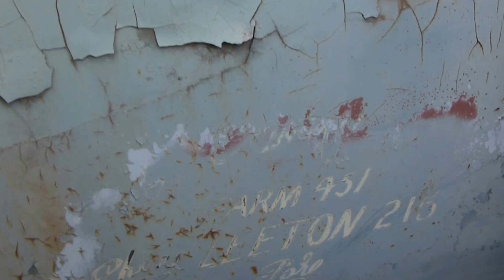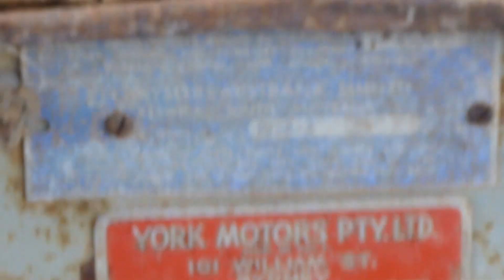Plymouth Cranbrook Ute Utility 1956 in Australia. One of 510 approx made.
1956 Plymouth Cranbrook Ute Utility in Australia. One of 510 approx. made.
On ebay 19th June 2017